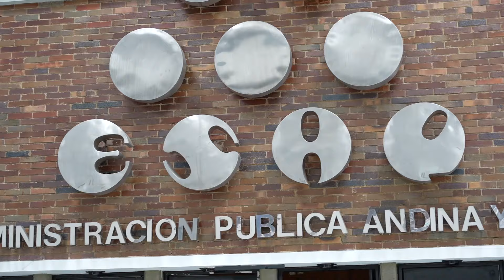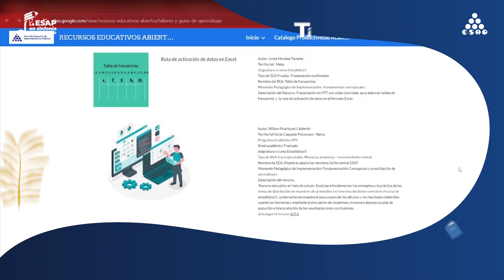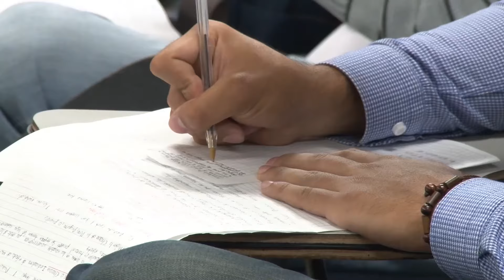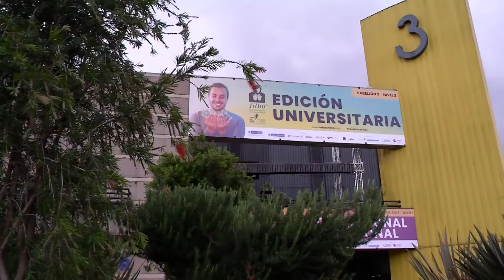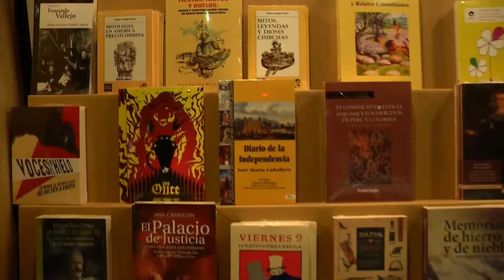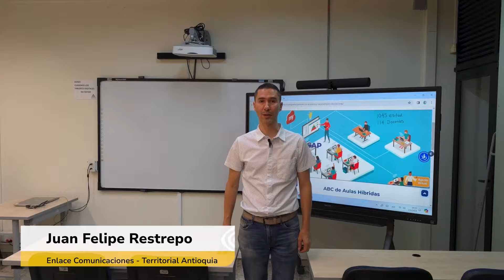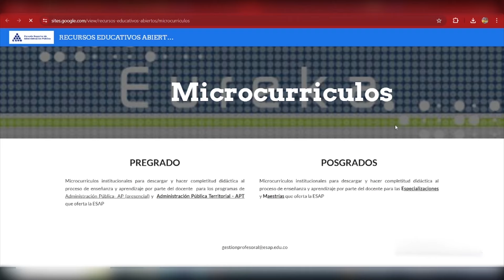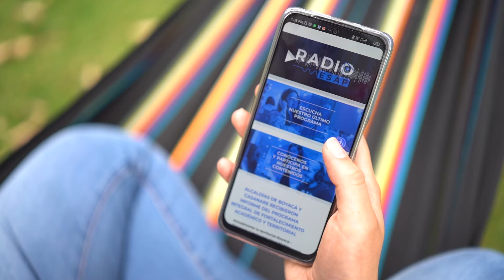Magazín ESAP en Sinfonía, capítulo 1.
Conéctate a ESAP en Sinfonía y entérate sobre:
➡️ La Escuela continúa llegando a más regiones del país para brindar su oferta educativa.
➡️ Docentes y estudiantes podrán presentarse a la convocatoria Preaap 2024.
➡️ ESAP comprometida con la evolución hacia las energías renovables.